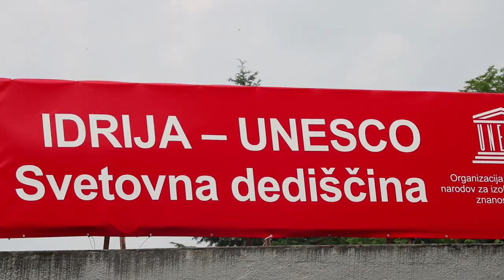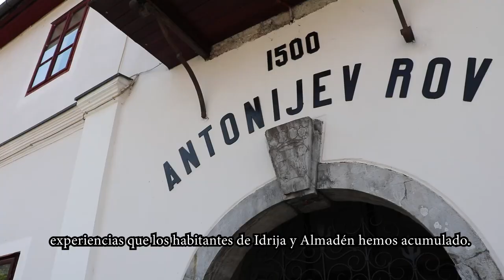DIA DE SITIOS PATRIMONIO - V ANIVERSARIO DECLARACION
Este 18 de abril se celebra el día de los sitios declarados Patrimonio Mundial.
Este año, el 30 de junio celebramos el X aniversario.
En el V Aniversario se prepararon unos videos donde se presentaban las dos ciudades.
En este video puedes ver la presentación de nuestros compañeros de Idrija.